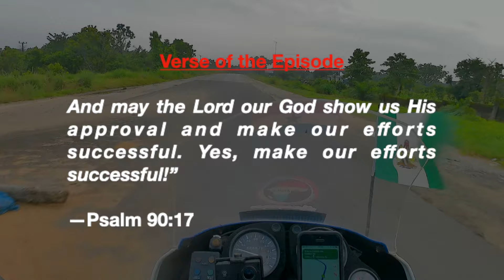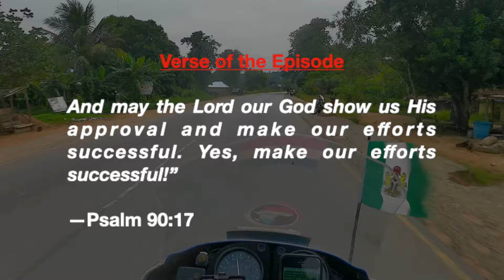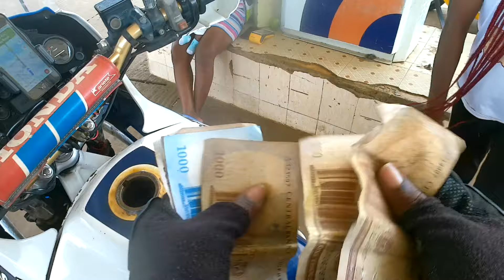Ghana🇬🇭 to Nigeria🇳🇬 | Through the beautiful Highlands of Nigeria to Cameroon [S3-E17]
Hello and welcome another episode! In this episode, Flying Flags continues his race of making it into Cameroon and this time he's heading north into the highlands of Nigeria, crossing three states; Cross River, Benue and Taraba.

He had another mechanical challenge at Bali but luckily he fixed it and continued.  Come fly along! Cheers!